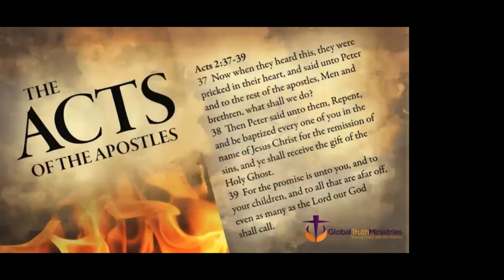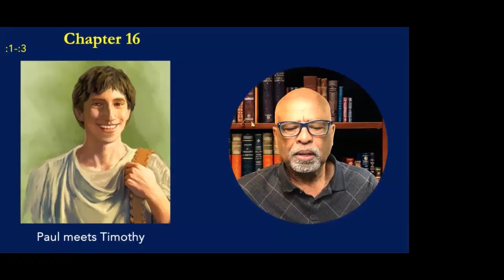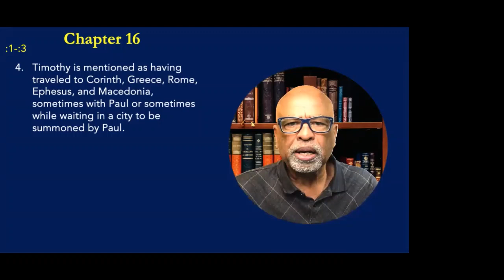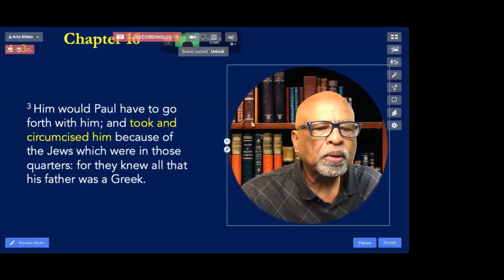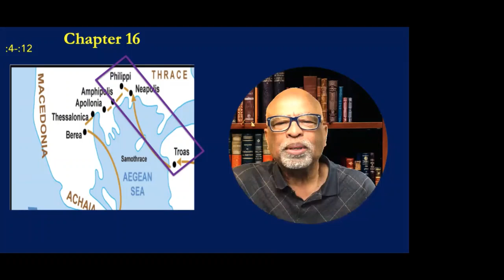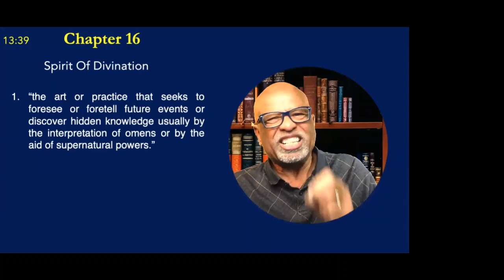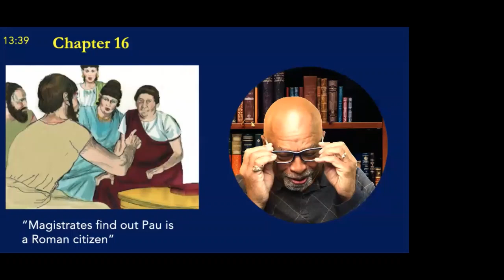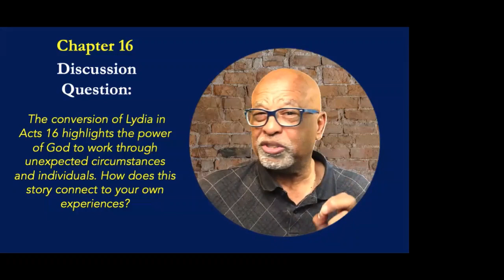Acts Bible Study - Lesson 16